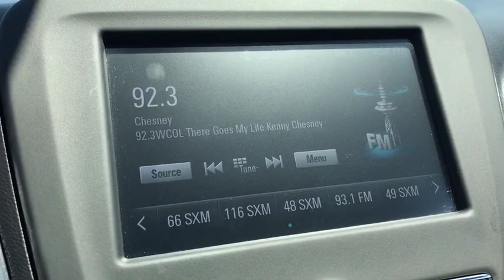2018 Chevrolet Equinox Columbus, London, Springfield, Hilliard, Dublin, OH PCA138953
Orange Burst Metallic Used 2018 Chevrolet Equinox available in Columbus, Ohio at Mark Wahlberg Chevrolet. Servicing the London, Springfield, Hilliard, Dublin, OH area.

CARFAX One-Owner. Clean CARFAX. Preferred Equipment Group 1LT.brbrPriced below KBB Fair Purchase Price!brbrChevrolet Equinox 2018 Orange Burst Metallic 4D Sport Utility 1.5L DOHCbrbrbrPURE PRICED FOR A QUICK SALE! All vehicles come with a complete safety inspection, full detail, 1 FREE OIL CHANGE, free 100 point inspection, FREE TANK OF GAS with delivery of this vehicle. Price does not include tax, title, and license or dealer fee. Vehicle located at Mark Wahlberg Chevrolet. INTERESTED, BUT NOT READY YET? That is okay... we never want to rush you at Mark Wahlberg Chevrolet. SAVE THIS VEHICLE to your MyAutoTrader. You will be updated of any future price savings and specials. It is real simple... Click SAVE THIS CAR above the main vehicle photo on the right or look for the star. SIGNING UP IS FREE: At the top right corner of this page, LOOK for the MyAutoTrader logo. Click SIGN UP and you are in...YOU CAN THANK US LATER, BY BUYING YOUR NEXT VEHICLE AT MARK WAHLBERG CHEVROLET!